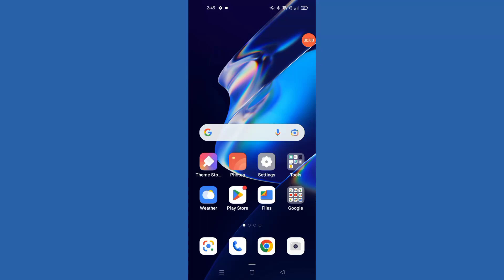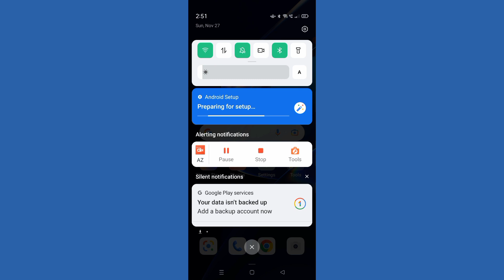OPPO A54 Setup in progress, how to off auto backed, oppo A54 backed up